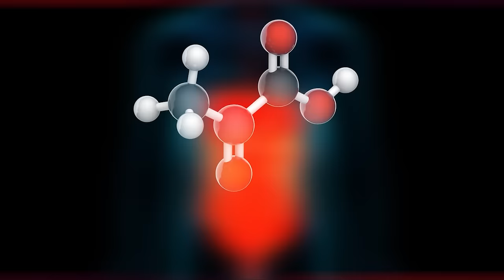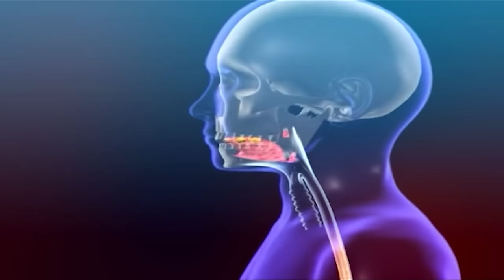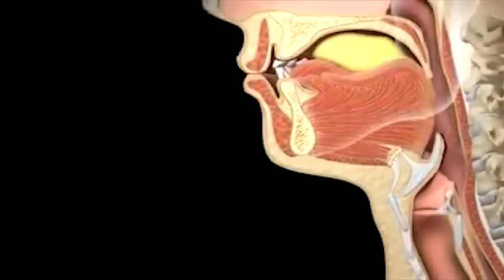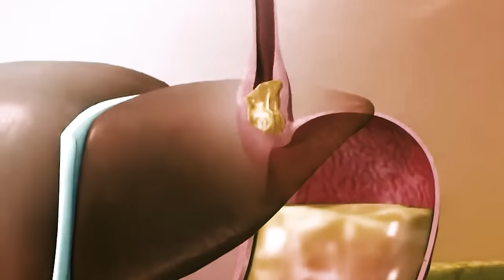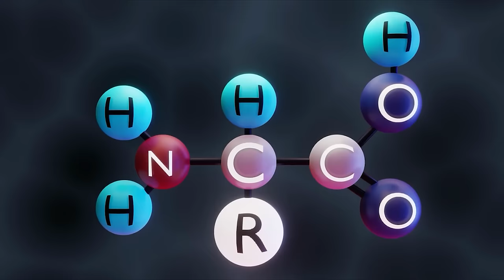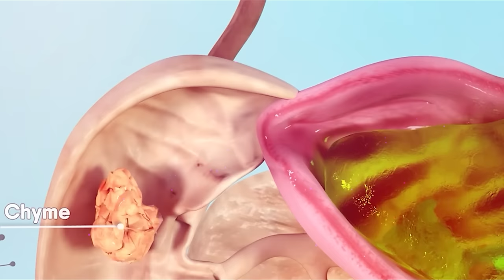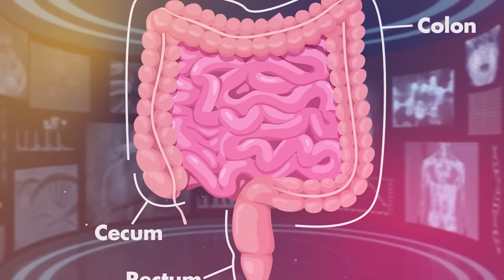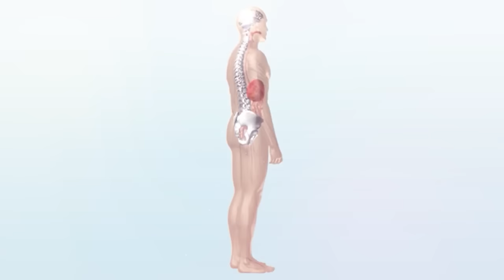Human Digestive System - How it works? | Its parts and functions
Welcome to a fascinating tour of the human digestive system! In this video, we will explore the anatomy, parts, and functions of this incredible system that enables our bodies to break down and absorb the nutrients from the food we eat.

We'll start by looking at the mouth, where digestion begins as we chew and mix our food with saliva. From there, we'll travel down the esophagus and into the stomach, where powerful acids and enzymes help to break down the food into smaller pieces.

We'll then move through the small and large intestines, where most of the absorption of nutrients takes place, and we'll explore the roles of the liver, pancreas, and gallbladder in this complex process.

Throughout the video, we'll use detailed illustrations and 3D animations to help you visualize the different parts of the digestive system and understand how they work together to keep our bodies nourished and healthy.

Whether you're a student of anatomy and physiology or simply curious about the inner workings of the human body, this tour of the digestive system is sure to be an enlightening and engaging experience. So join us on this journey, and let's explore the incredible complexity and beauty of the human digestive system together!